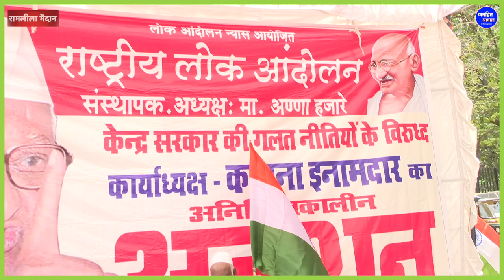अन्ना समर्थकों का बड़ा आंदोलन, अब क्या करेगी मोदी सरकार / Big Protest of Anna Supporters, Ramleela M